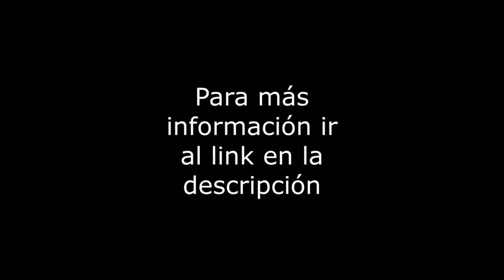Sócrates 389 - Renta/Venta Depto - Col. Polanco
Departamento amueblado de 227m2, sobre la calle de Sócrates. Cuenta con 3 recámaras (una de ellas con vestidor y baño), 3 baños en total, 2 lugares de estacionamiento en línea de 3, área de lavado integrada, 2 terrazas (15m2 y 15m2), balcón, depto. exterior, en 1er piso, en buen estado de conservación. El edificio tiene 40 años, con vigilancia 24 hrs, elevador, cuota de mantenimiento incluida. Servicios cercanos: Antara Polanco, Parque Lincoln, Superama. Vías de comunicación: Ejército Nacional, Masaryk, Periférico.